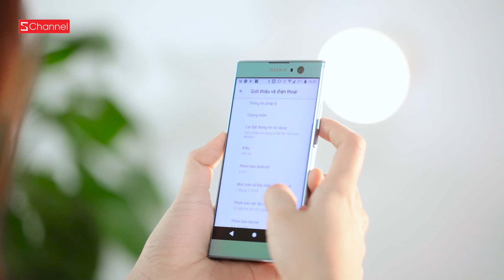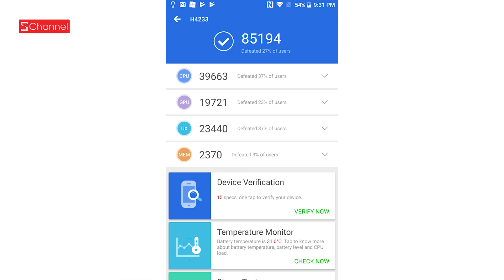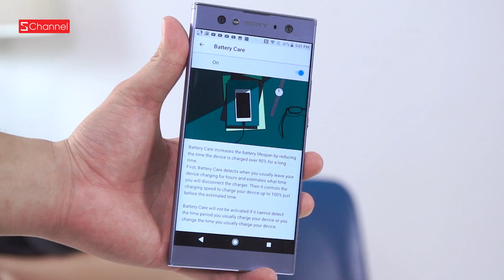Đánh giá Xperia XA2 Ultra: Mang trải nghiệm cao cấp xuống tầm trung!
Sony Xperia XA2 Ultra có màn hình lớn lên đến 6 inch Full HD. XA2 Ultra có RAM 4 GB và ROM 64 GB, camera 21 MP, quay phim 4K chất lượng cao, thiết kế nguyên khối và bổ sung thêm sắc tím tuyệt đẹp.